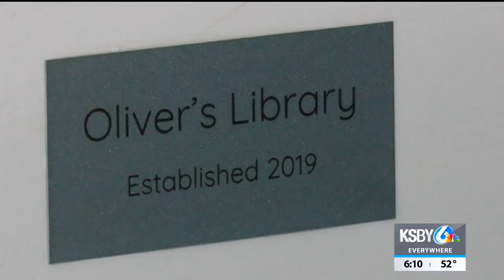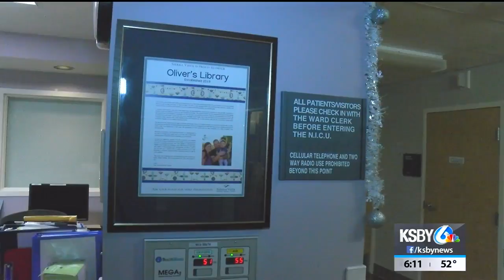Raffle to benefit NICU library at SLO hospital